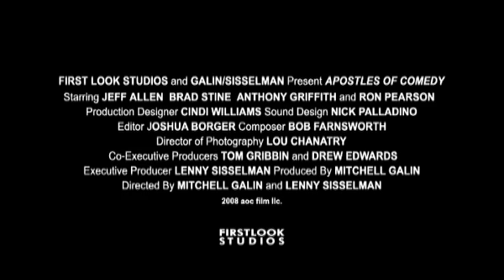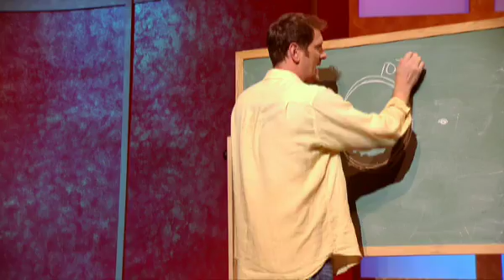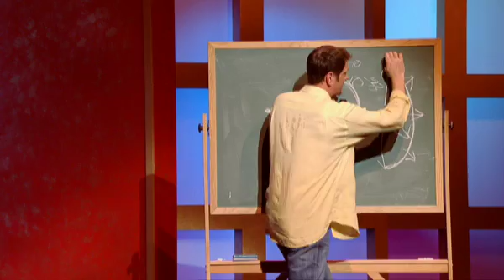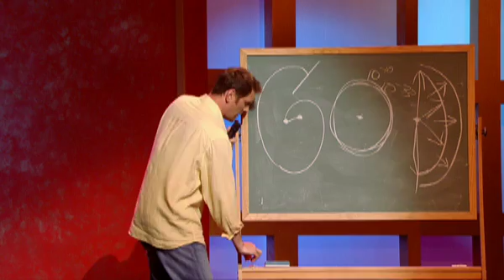Apostles Of Comedy - Clip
Apostles of Comedy is an inventive mix of four comedians and the exploration into their lives as men of faith and how they express their faith through their comedy. The film is a weave of live performances and documentary footage following the comedians on stage, in their homes, churches and in a "no-holds-barred" conversation. Apostles of Comedy gives viewers a deep appreciation for the way these men have gone against the grain of the mainstream comedy industry.

MPAA Rating: PG for some mild thematic elements.

Cast: Jeff Allen, Brad Stine, Ron Pearson and Anthony Griffith